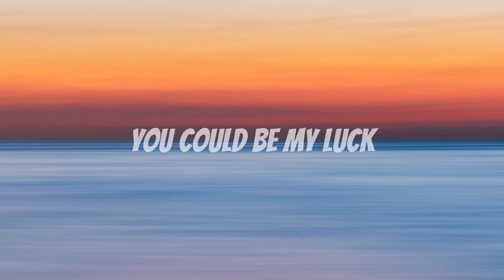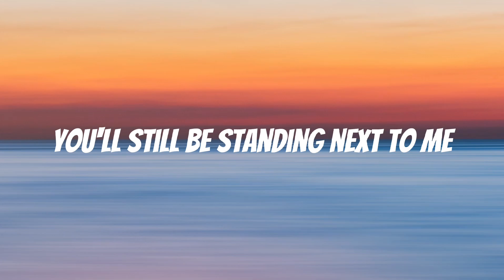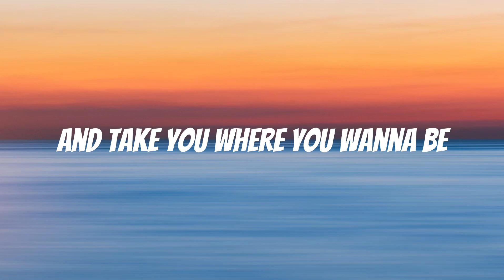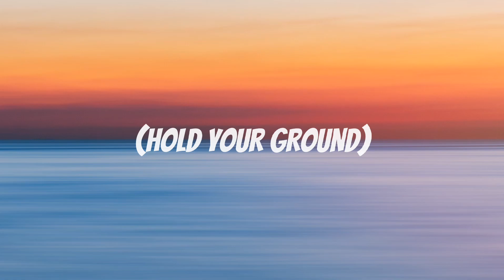Capital Cities - Safe And Sound (Lyrics)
Capital Cities - Safe And Sound